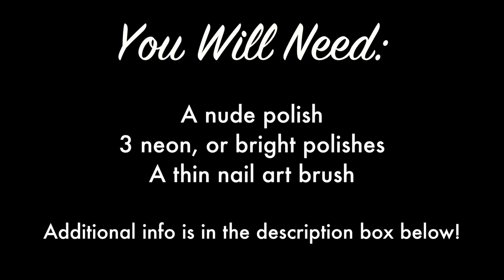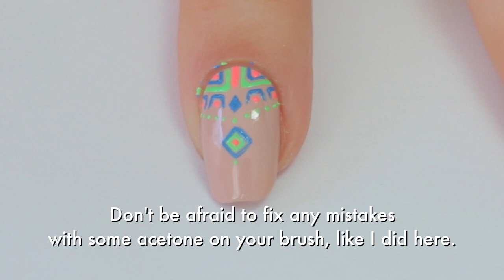KATY PERRY DARK HORSE NEON TRIBAL NAIL ART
Hello everyone!  I created these neon tribal nails, inspired by Katy Perry's outfit from her 2014 Brit Awards performance of Dark Horse.  I am really happy with how they turned out.  I made them very detailed, but you can always simplify them and create your own versions, as well.

Tag me on Instagram @kgrdnr if you were inspired; I would love to see your recreations!

MY EQUIPMENT:
Camera:

View my blog post for all the products used, and info about my nail art brush